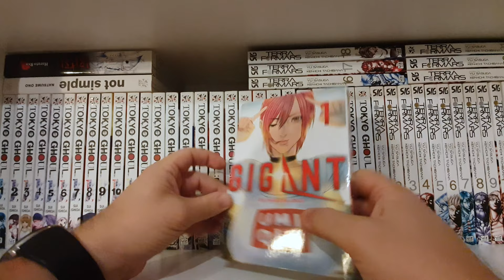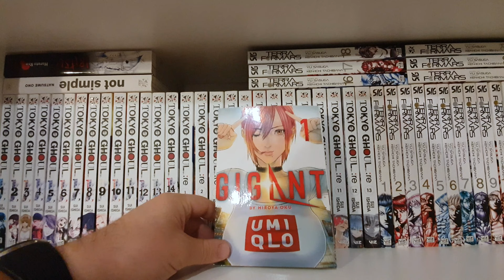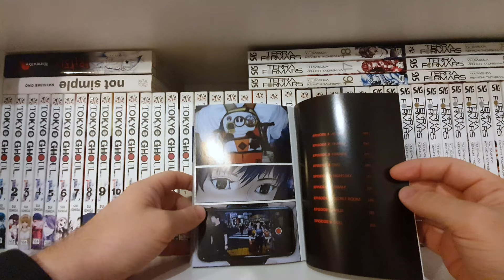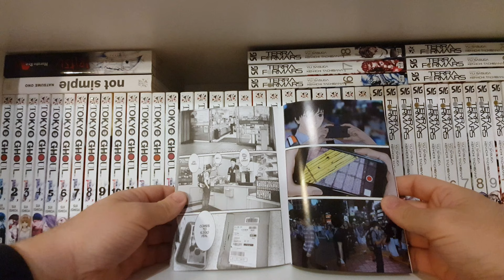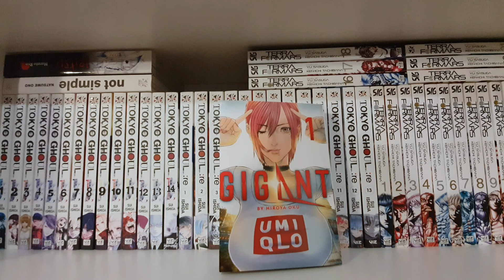Gigant - Manga Impression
My first impression of Gigant, a new manga by Hiroya Oku the creator of Gantz and Inuyashiki